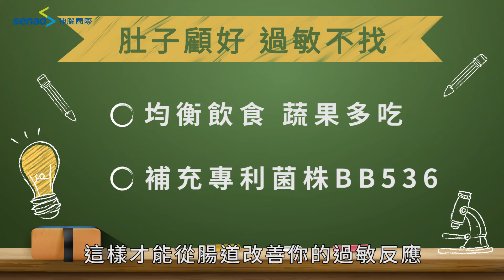【神腦關健報】益生菌改善過敏，怎麼吃才有效?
益生菌吃下肚，耐得了胃酸、到達腸道
當你身體的護衛兵嗎?
【神腦關健報】告訴你，
益生菌要具備什麼資格，才能真正在腸道定殖，
改善腸道菌叢生態，跟過敏說掰掰呢?